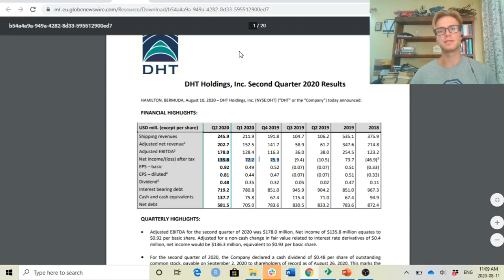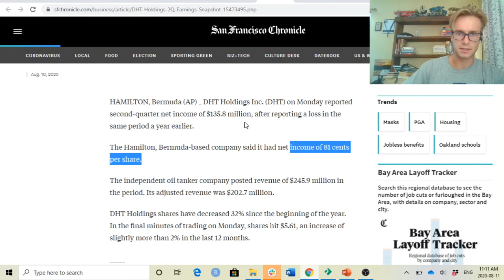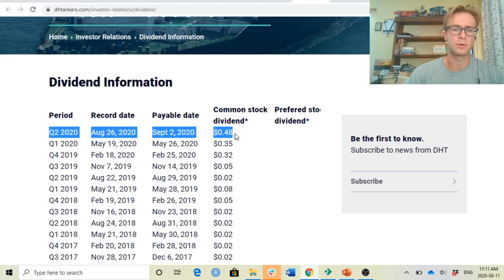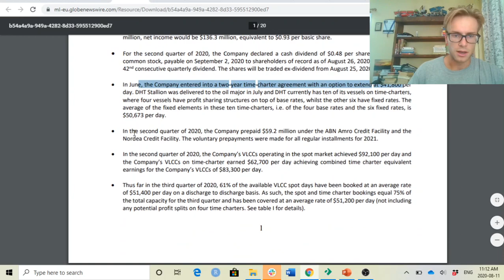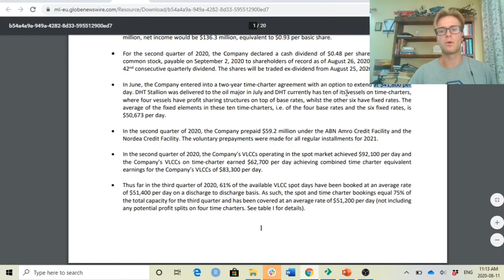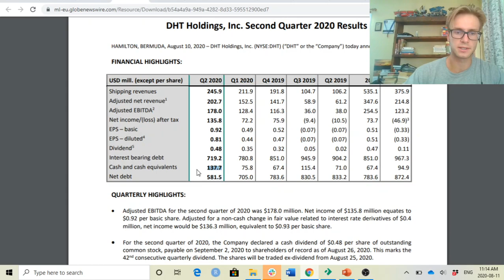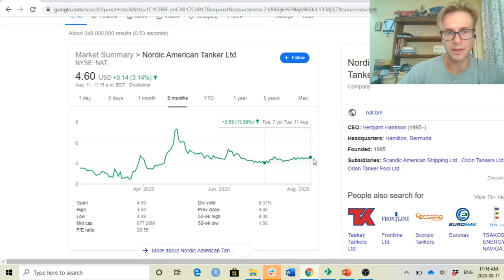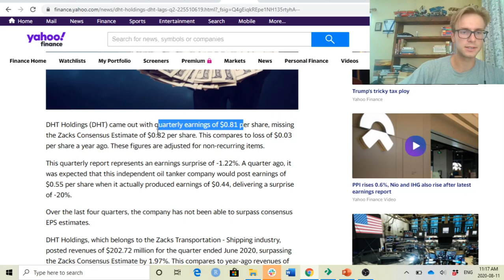Oil Tanker Earnings: DHT Q2 Analysis; Stock Goes up 5%; Good News For NAT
DHT came out with their earnings yesterday, and their stock had a nice upward move of 5%.
I go into their earnings report and tease out what could be expected for DHT's future earnings based on their TCE for Q3 2020. I think their earnings forecast good news for NAT on August 17th.
Note that I am not a financial advisor, so please take my advice with a grain of salt!